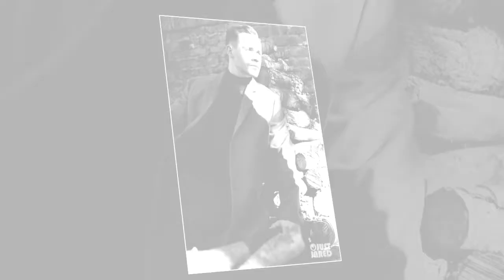Dacre Montgomery Photoshoot 2018